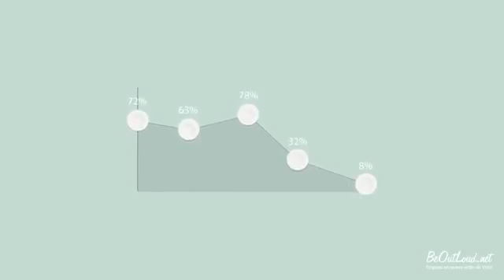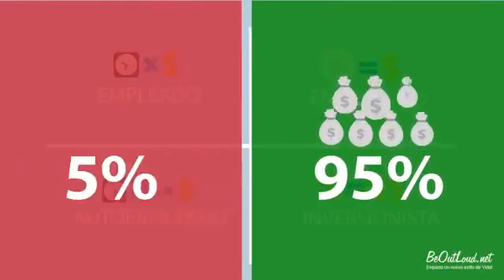Atomy es la mejor opción